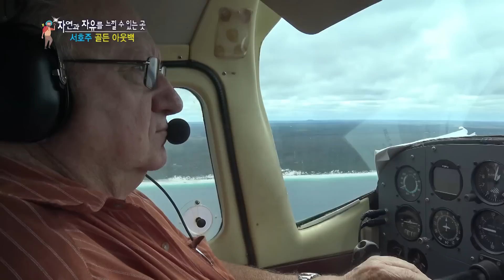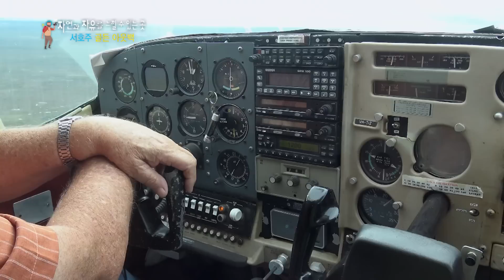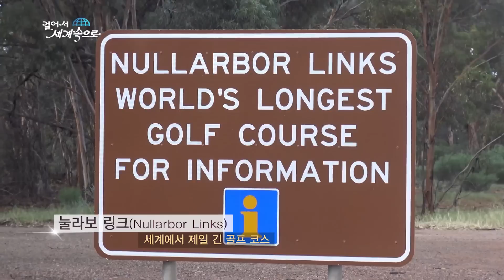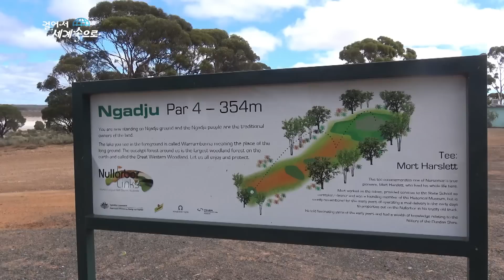진정한 자연과 자유를 느낄 수 있는 곳! 서호주 골든 아웃백 여행 (KBS_2016.04.23 방송)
걸어서 세계속으로 서호주-골든 아웃백 (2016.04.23 방송)

호주 하면 떠오는 것이 바로 깨끗한 자연. 그 중에서도 아웃백은 청정 지역의 상징이다. 서호주의 골든 아웃백은 천혜의 풍부한 자원과 아름다운 경치로 자연, 그리고 자유를 느낄 수 있는 곳이다. 오늘은 서호주 골든 아웃백으로 떠난다.